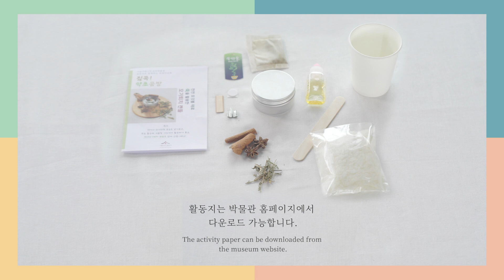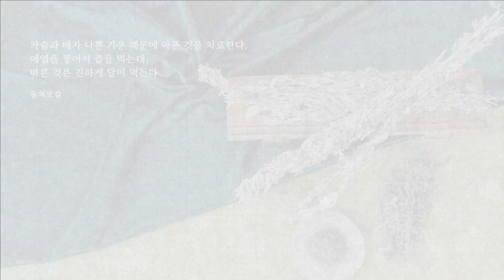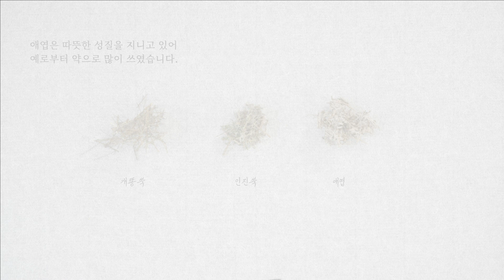모기 이제 안녕~ [천연 쑥 캔들] 만들기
코로나로 인하여
실내보다는 야외 캠핑을 가는 요즘..

이 때!
위잉~위잉~
다가오는 불청객 모기!!

이럴 때 필요한!
모기 퇴치에 좋은
여름철 캠핑 필수템!

이번주 약초공방에서는 [쑥 캔들]을 만들어 봅니다.

*영상 속 쑥 캔들 만들기 재료와 활동지는
서울시 공공서비스예약을 통해 신청하실 수 있습니다.

★오늘의 약재 : 쑥
예로부터 모기를 퇴치하기 위해서 여름철에 말린 쑥을 태워 모깃불을 피웠다고 합니다.
피부에도 좋고 약재로도 사용되는 약초입니다.

★나머지 재료
-소이왁스

-레몬그라스 에센셜 오일
-향초심지(+탭과 스티커)

-꾸밈용 약재(쑥, 계피, 팔각)
-틴케이스 공병

00:00 천연 쑥 캔들
00:24 오늘의 약재
00:28 오늘의 재료
00:44 천연 쑥 캔들 만들기
03:27 허브스토리

*쑥 구매처(개똥쑥, 인진쑥, 약쑥) : 조선약초 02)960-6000
             서울약령시장협회 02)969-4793